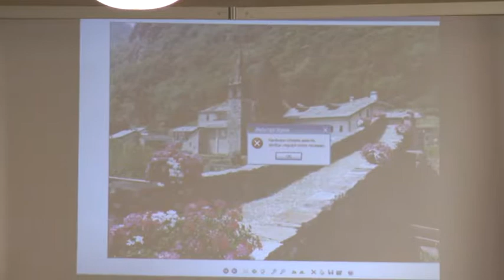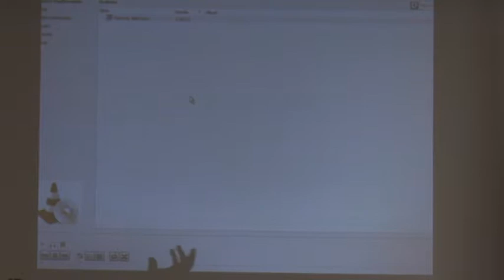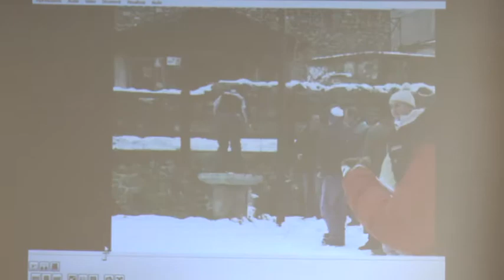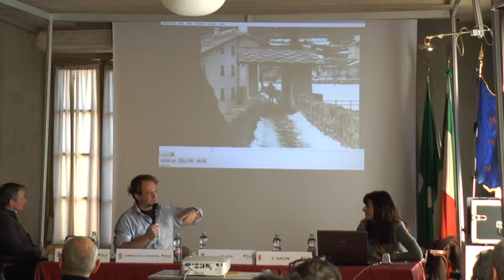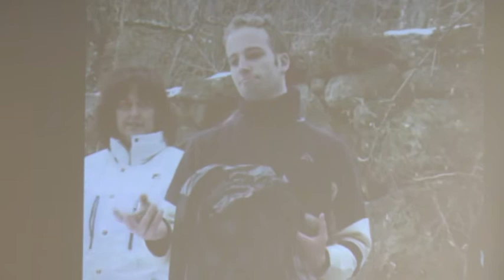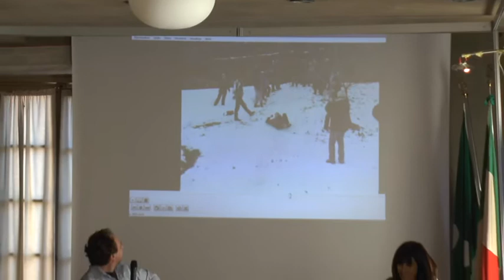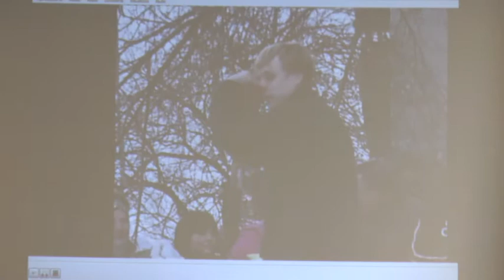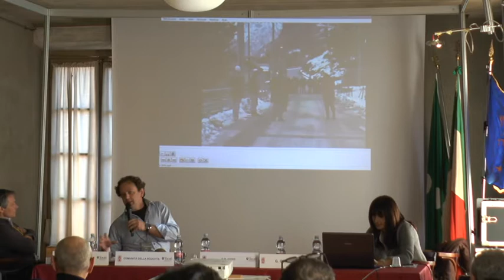La Rouotta a Tocatì. Un patrimonio condiviso - Le Giornate dell'Immateriale di Mede (2)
La comunità di gioco della Rouotta a Tocatì. Un Patrimonio condiviso - Le Giornate dell'Immateriale di Mede, 7, 8, 9 Dicembre 2018